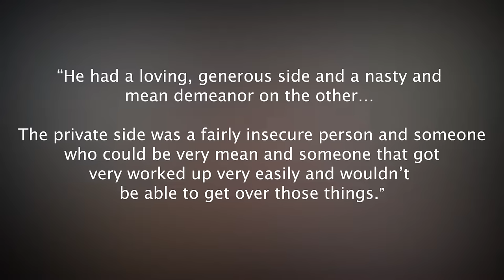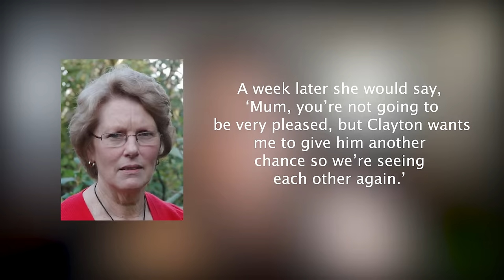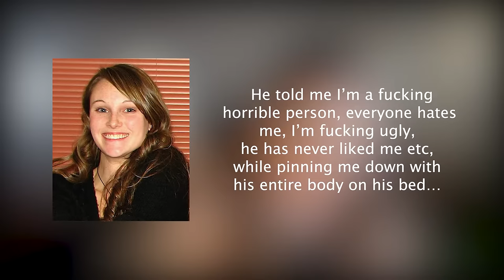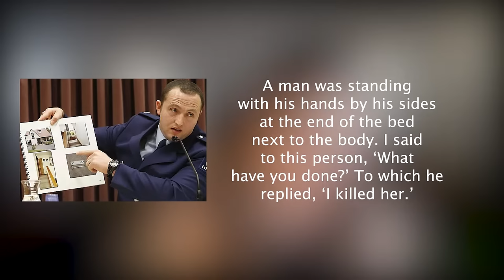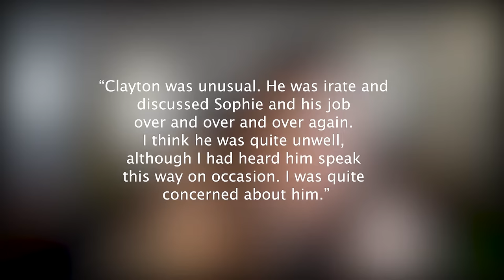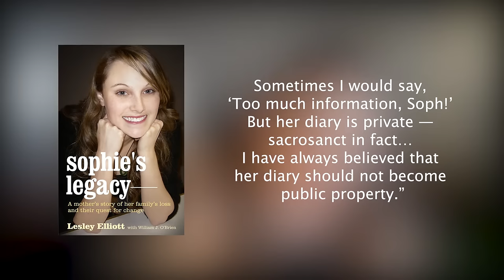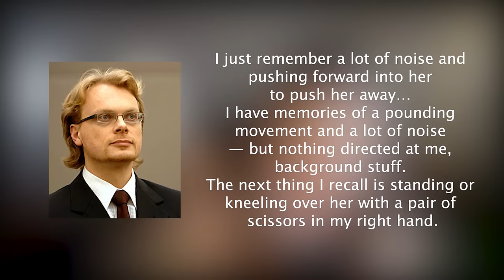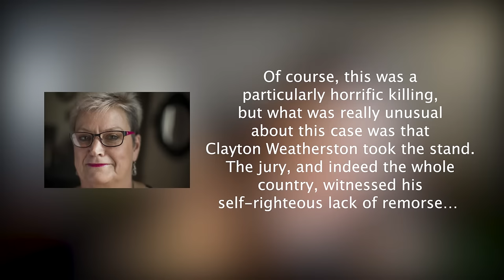The Most HATED Man In NZ | The Murder of Sophie Elliott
Welcome to True Crime TV with Jenny Eastwood!

Today’s case is covering the brutal murder of Sophie Elliott at the hands of Otago University Economics Lecturer and Sophie’s ex-boyfriend Clayton Weatherston in January 2008.

This true crime story delves into the Sophie Elliott murder, Clayton Weatherston's Trial, the defense of Provocation, dating violence, Clayton Weatherston's narcissistic and abusive behaviour, the early warning signs of domestic abuse and how Sophie's INCREDIBLE mother Lesley Elliott reclaimed the narrative and used her horrific experience to help save thousands of other young women from the same fate.

If you’re interested in New Zealand true crime, true crime documentary, Sophie Elliott and Clayton Weatherston, True Crime Podcasts, True Crime stories, and all things true crime mysteries...

✨ CHAPTERS:
00:00 Intro
02:35 About Sophie
08:31 About Clayton
18:51 Relationship
23:21 Narcissism/Abuse
26:38 Murder
34:02 Trial
41:30 Injuries
42:43 Pretrial Hearings
44:33 Provocation
46:13 Trial
48:14 Clayton Tells His "Story"
55:44 Provocation Repeal
58:15 Aftermath

🔮 ABOUT ME:
My name is Jenny Eastwood, I live in New Zealand and create true crime deep-dive videos covering cases from all over the world. I do my best to present these cases with as much detail and respect as possible, focusing on the victim and who they were as a person, rather than the perpetrator. I endeavor to provide accurate information from reputable sources but if I've made a mistake or missed anything, please feel free to correct me in the comments below. Thank you for being here, I appreciate you ❤️